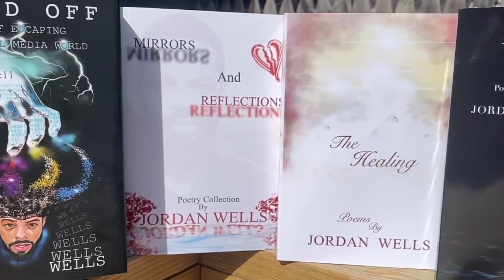Shady Black Responds To Ar-Ab Saying He Snitched On Him To The Feds!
Shady Black stopped by The Hip Hop Uncensored Podcast to address AR-AB saying he wrote a statement against him in his federal trial.